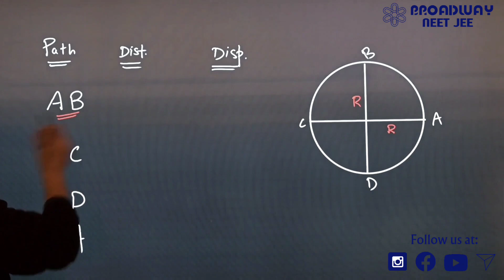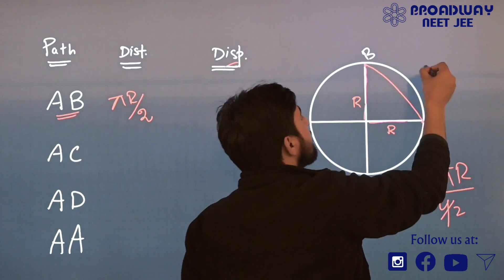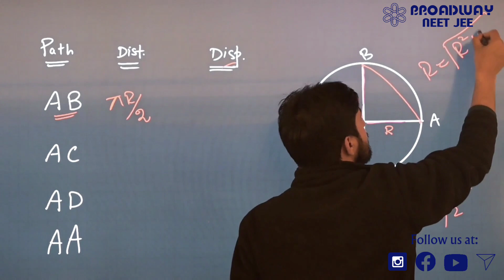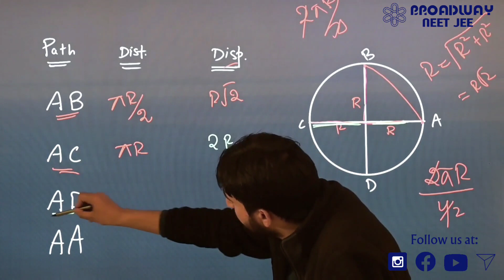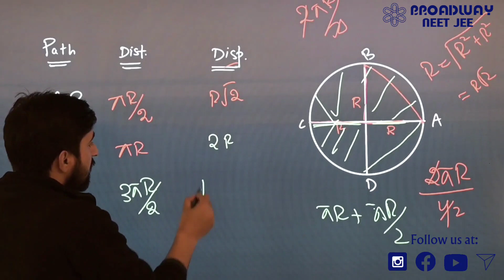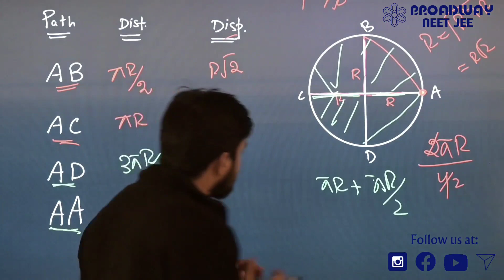How to calculate Distance & Displacement in Circular Motion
Broadway Education Hub
Hotel Broadway Complex,
M A Road, Srinagar